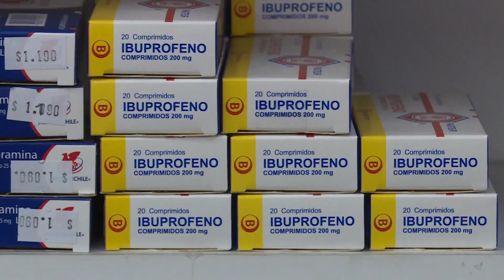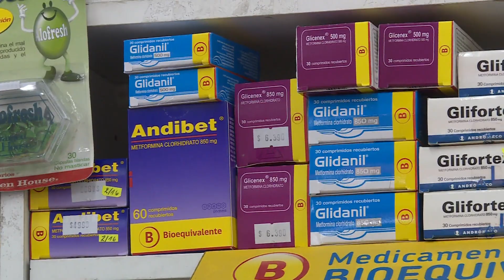A ley proyecto que mejora acceso a medicamentos más baratos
La propuesta, aprobada en tercer trámite, autoriza la intermediación de medicamentos por parte de la Central Nacional de Abastecimiento (Cenabast) a almacenes farmacéuticos y farmacias privadas, entre otros puntos.